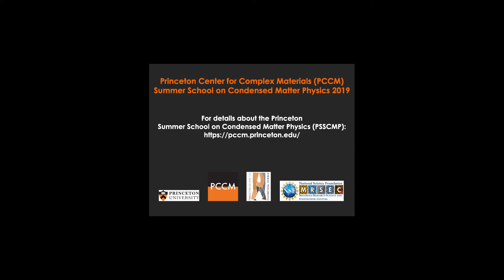PSSCMP 2019 introductory remarks by Ali Yazdani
The 2019 Princeton Summer School on Condensed Matter Physics (PSSCMP) at Princeton University, July 29-August 1, 2019. Introductory remarks by Ali Yazdani, Director of PCCM and Princeton University Class of 1909 Professor of Physics.